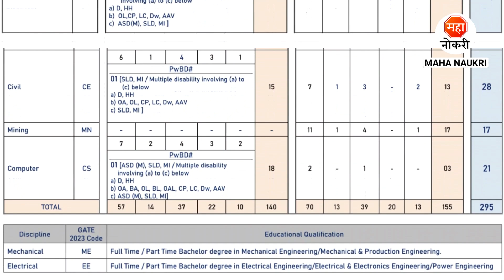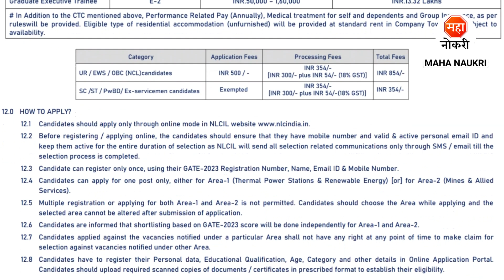एनएलसी इंडियामध्ये 295 पदांची भरती | NLC Recruitment 2023 | Govt Jobs | Executive Trainee Jobs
Neyveli Lignite Corporation Limited has announced Graduate Executive Trainee Posts.
Neyveli Lignite Corporation Limited Recruitment For Freshers Candidates. This is the best Recruitment for you to start your career.
Educational Qualification Required :- Check Notifications

Executive Trainee Jobs
NLC
Govt Jobs
Diploma Jobs
NLC Industrial Trainee Recruitment 2023
NLC Vacancy 2023
NLC Graduate Executive Trainee vacancy
NLC Recruitment 2023
NLC job vacancy
NLC Engineer Vacancy
NLC Mechanical Vacancy 2023
NLC Trainee 2023
NLC Recruitment 2023 Apply Online
Government Job